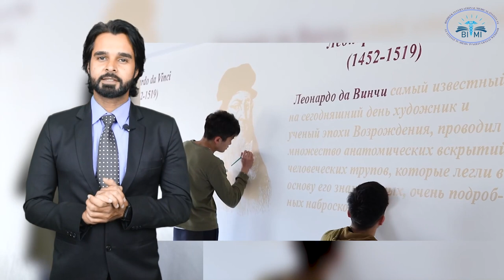BISHKEK INTERNATIONAL MEDICAL INSTITUTE | BIMI University | Dr. Naren Goyal 9116501122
Admission open in one of the finest institute of the world. Bishkek International Medical Institute, which is established in the capital of Kyrgyzstan. team SMS international is ready to provide you easy admission in BIMI. This video describe the whole information regarding that most preferred institute for Indian students in central asia.